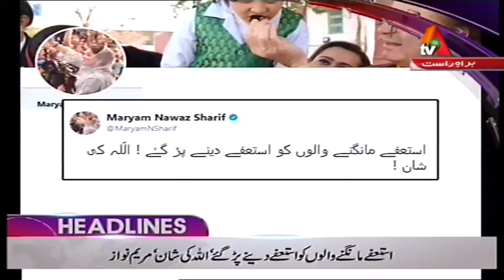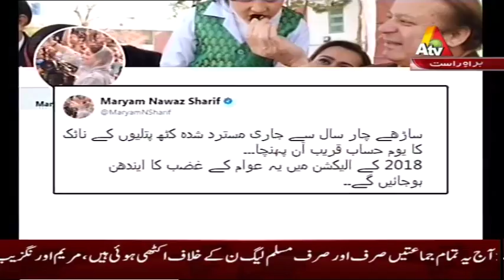ATV News Headlines 9 PM - 17 January 2018